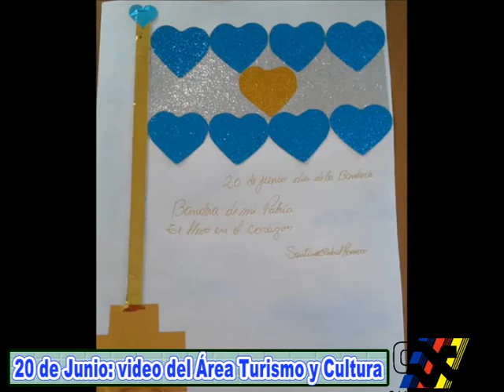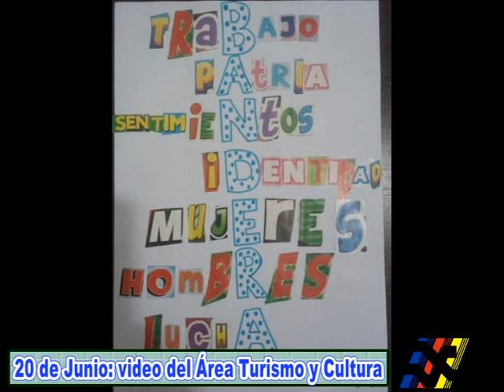Área Turismo y Cultura del Municipio de Cerrito - Video elaborado por el 20 de Junio